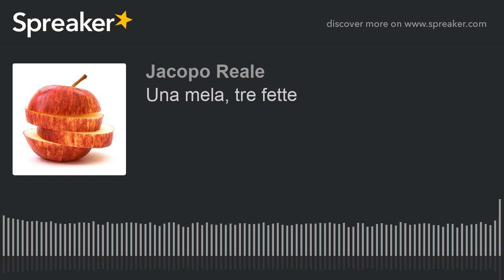Una mela, tre fette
Tre orologi, cinque tablet, sei smartphone, due computer portatili, quattro fissi.
Categorie più disparate riassumibili in tre grandi famiglie: Apple forse ha trovato la quadratura del cerchio?